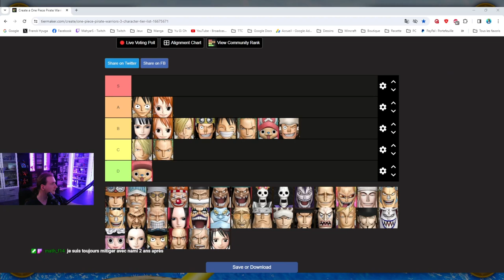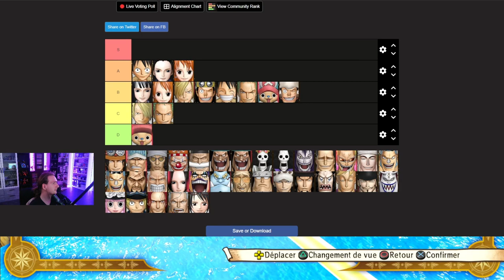One Piece Pirate Warriors 3-Mode Rêve-Test de Robin (Nouveau Monde)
Nous refaisons le jeu avec un meilleure qualité qu'il y a 7 ans, profitez bien de ce jeu qui semble plaire à beaucoup de monde.
Nous le faisons sur twitch donc n'hésitez pas a venir voir en direct les live sur ce jeu